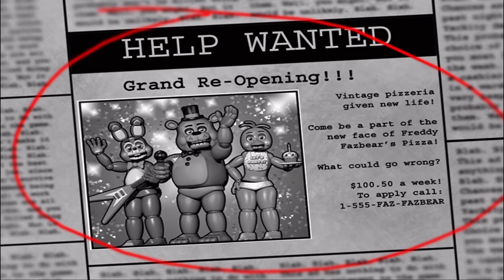Five Nights at Freddy's 2 - Part 1